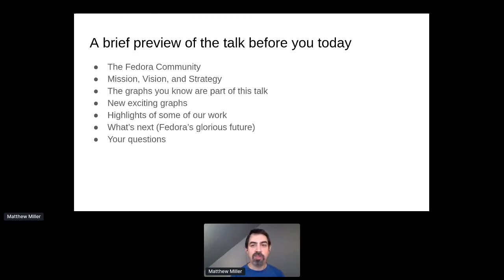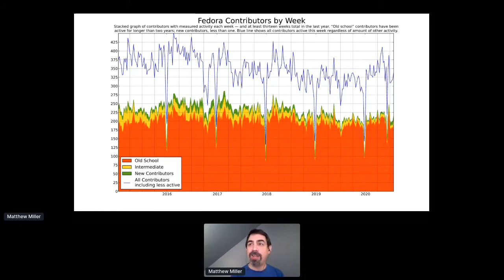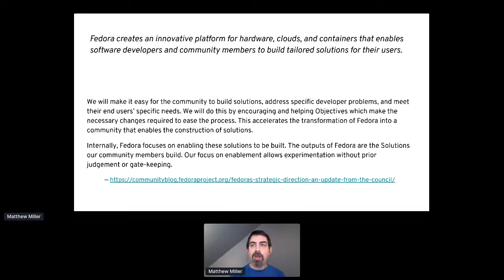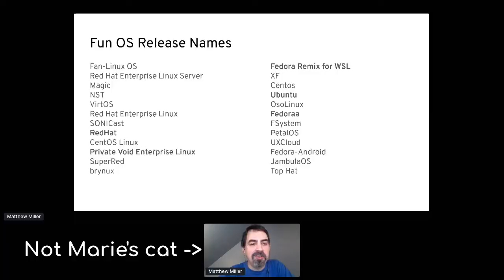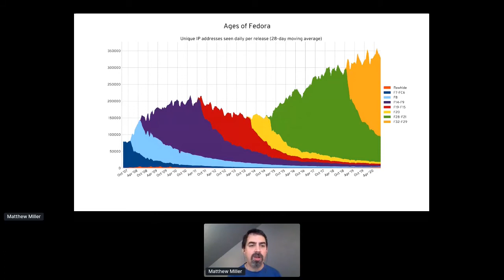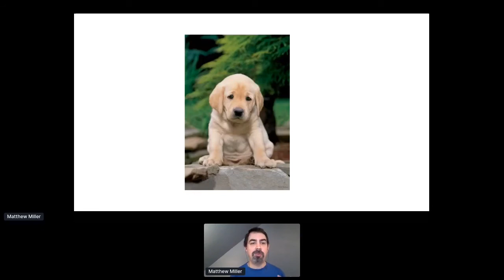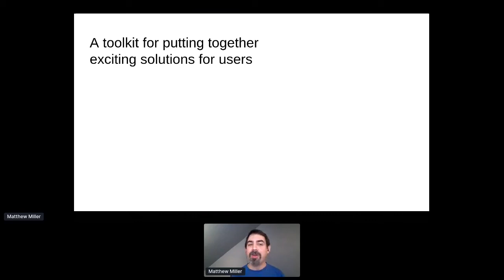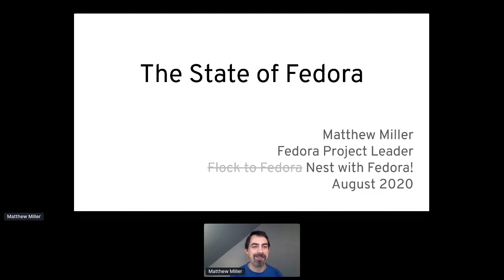The State of Fedora 2020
Keynote on the state of Fedora from our Fedora Project Leader, Matthew Miller.

Presented at Nest With Fedora 2020.